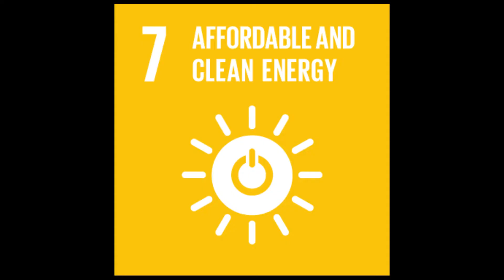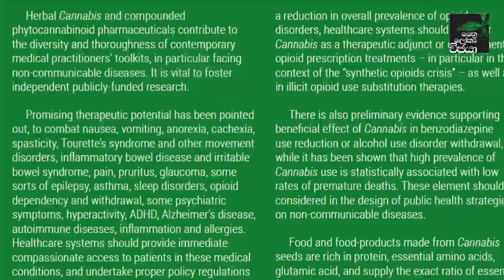තිරසර සංවර්ධනයට කංසා අවශයි - Cannabis for Sustainable Development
ලෝකයේ පැවැත්ම සදහා තිරසර සංවර්ධනයක් අවශ්‍ය බවත් ඒ සදහා ප්‍රධාන අරමුණු 17ක් සම්පූරණ කල යුතු බවත් ශ්‍රී ලංකාව ඇතුලු අනෙකුත් එක්සත් ජාතීන්ගේ රටවල් විසින් 2015 දී තීරණය කරන ලදී. මෙම රැස්වීම සදහා ශ්‍රී ලංකාවෙන් සම්බන්ධ වූවන් මේ තීරණ පිළිබදව දැනුවත් ඇතැයි සිතිමි. එක්සත් ජාතීන්ගේ මෙම සංවරධන අරමුණු පිළිබදව යථා කාලයේ දී අපේ රටේ මිනිසුන් ද දැනුවත් වනු ඇත. ශ්‍රී ලංකාව තවමත් තුන්වන ලෝකයේ දියුණු වෙමින් පවතින ලොකෙන් උතුම් රටක් බැවින් අප මෙම නව ප්‍රවණාතා ගැන දැන් ගන්නේ අවසානයේ දී ය- එයට හේතුව අපේ රටේ බොහෝ මිනිසුන්ට ඇත්තේ තුන්වන පංතියේ ආකල්ප නිසා ය.

බෙහෝ දෙනෙක් කංසා තහනම ඉවත්කරනවාට කැමැති නැත. ඒ ඔවුන කංසා ගැන හරියට නොදන්නා නිසා ය. නදෙන්නා මිනිසුන්ට කංසා පිලිබද නිවරදි දැනුම ලබා දිය යුතුය. ශ්‍රි ලංකාවේ දැනට පවතින කංසා තහනම ඉවත් කර ගෙන එහි අමුද්‍රව්‍යවලින් අපි නැවත් ප්‍රයෝජන ගත යුතුය. ඒ සදහා කංසා ශාකයේ වටිනාකම ශ්‍රී ලංකා රජයට සහ සියලු ලක් වැසියන්ට අවබෝධ කර දිය යුතුය.

ශ්‍රි ලංකාවේ දැනට පවතින කංසා තහනම ඉවත් කර ගෙන එහි අමුද්‍රව්‍යවලින් අපි නැවත් ප්‍රයෝජන ගත යුතුය.
ඒ සදහා කංසා ශාකයේ වටිනාකම ශ්‍රී ලංකා රජයට සහ සියලු ලක් වැසියන්ට අවබෝධ කර දිය යුතුය. එබැවින් පෙත්සමක් මගින් රජය දැනුවත් කල යතුය.

පහත සදහන් link එකට ගොස් එම පෙත්සමට ඔබගේ සහාය දෙන්න.

මේ තියෙන්නේ මා විසින් සම්පාදනය කල කංසා පිලිබද ග්‍රන්තය PREORDER ආකාරයට ලබාගැනීම සදහා ලින්ක් එක ය.

Please Like Our Page & Share